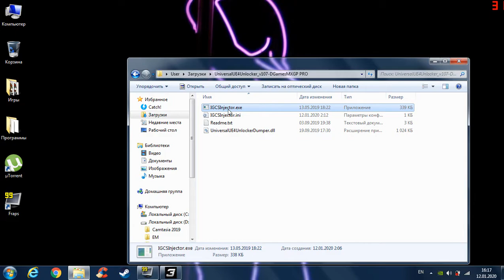MXGP 3 - MOD | 1 person CAMERA FOV MOD | By Pay 2021 , Gonzalo Esteves and Susahamat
Fov changer for mxgp3 or camera mod, made by  Pay 2021 , Gonzalo Esteves and Susahamat